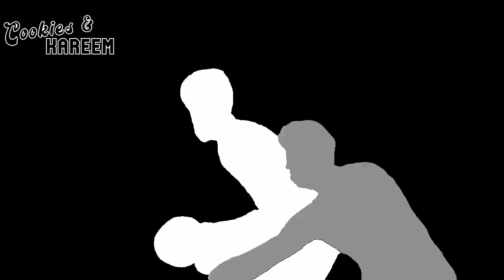Nikola Jokic Highlights | Nuggets vs. Lakers | 18th May 2023